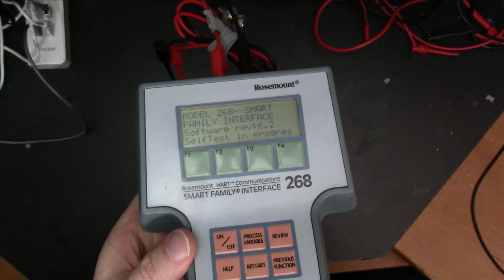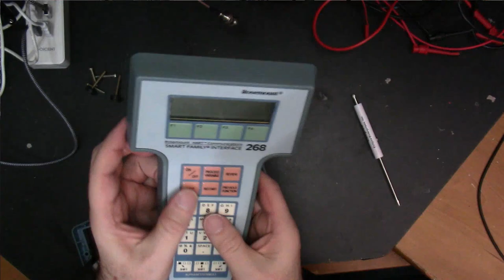Counterfeit chip found in this HART communicator teardown?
We disassemble an industrial HART communicator and find a suspicious looking chip inside.